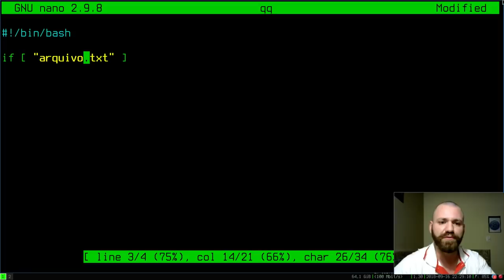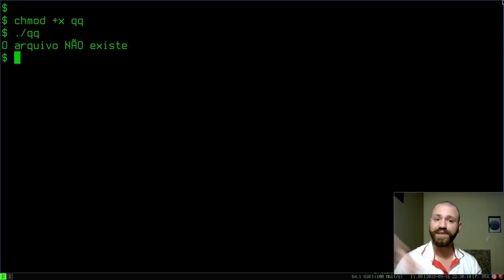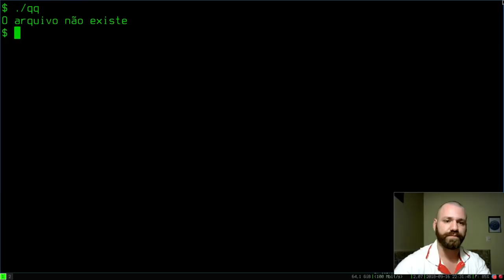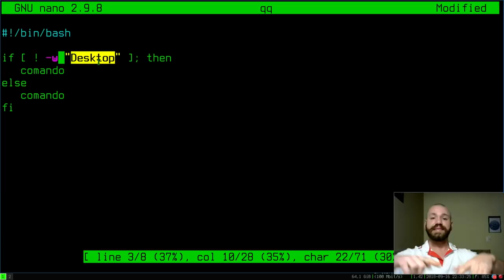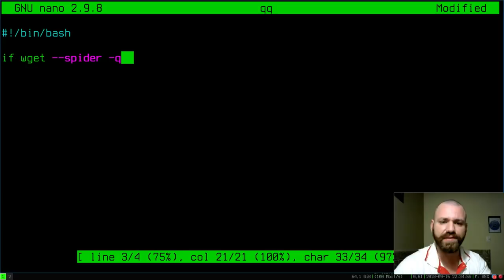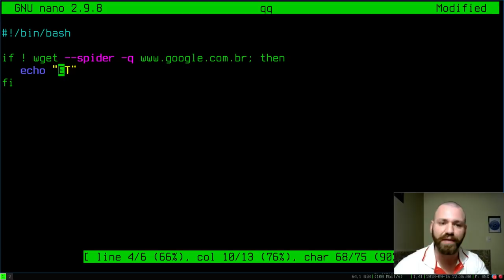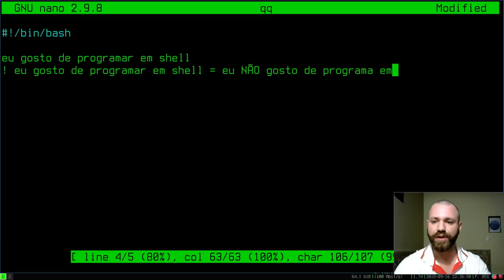INVERTENDO A LÓGICA COM BIT NOT " ! "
! Eu não vou me inscrever no seu canal

copyrighted.